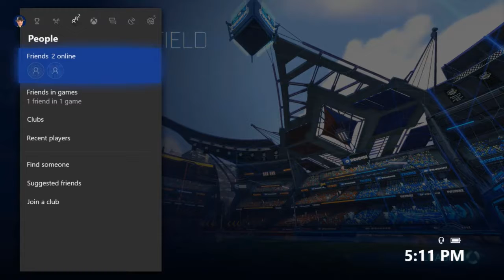Invited A Friend! (Best Endo in the world)